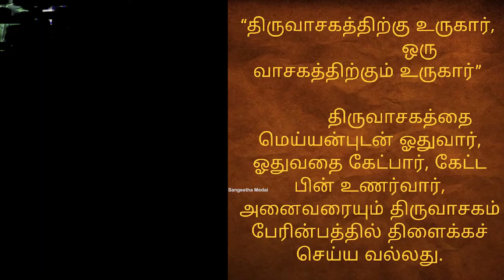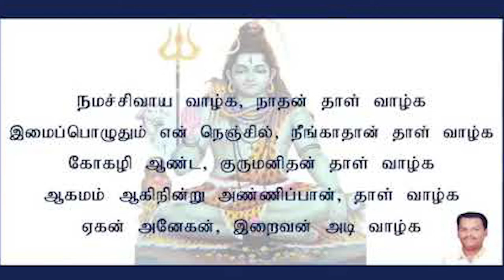Manickavasagar Life History | மாணிக்கவாசகர் Tamil | Manikkavasagar | History of manikkavasagar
Manickavasagar Life History - மாணிக்கவாசகர் வாழ்க்கை வரலாறு - Tamil |Manikkavasagar | History of manikkavasagar.
In this video i explain the life history of Manickavasagar. His birth place , his devotion to lord shiva and his miracles. Pls do watch and post your valuable comments.